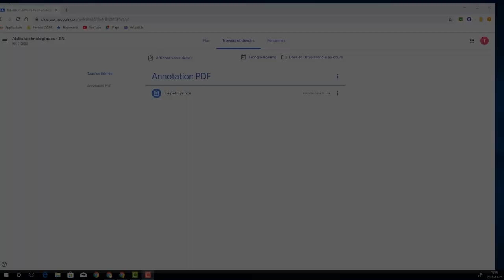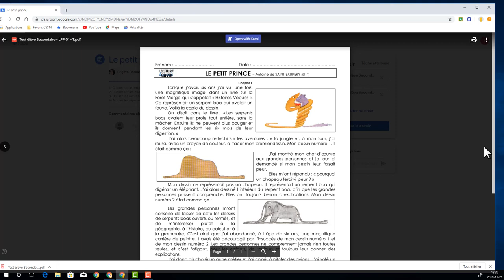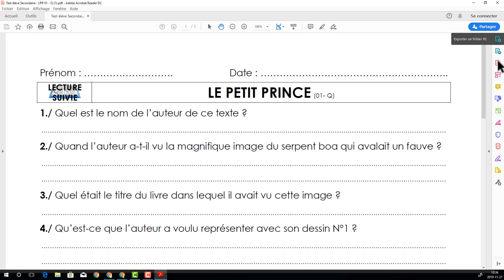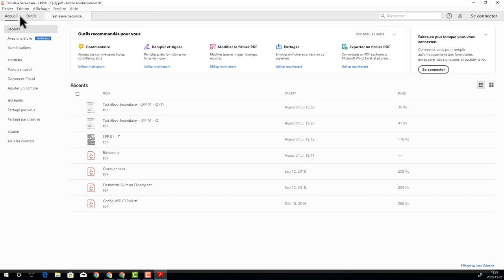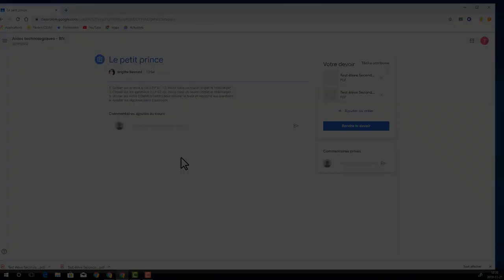Classroom: annotation hors-ligne d'un PDF avec Adobe Reader d'un ordi PC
Voici une technique qui démontre comment annoter hors-ligne un PDF partagé dans Classroom.  Dans cet exemple, l'élève télécharge un PDF d'un devoir (une copie par élève). Une fois téléchargé, l'élève peut travailler hors-ligne et utiliser les outils d'annotation du lecteur PDF (Adobe Reader DC) . Une fois le travail enregistré localement, il ajoute son travail au devoir pour le partager à l'enseignant.